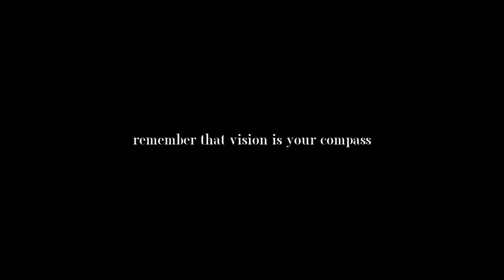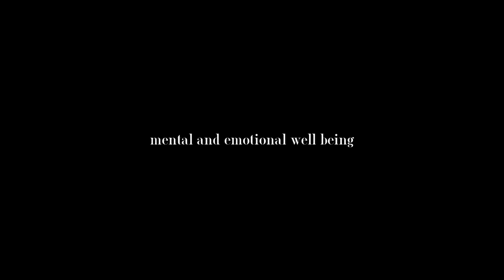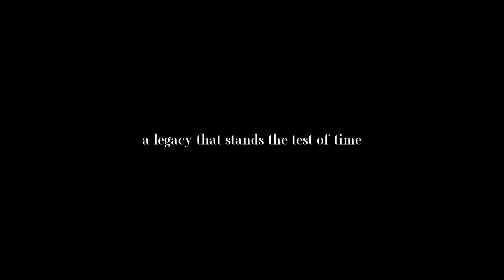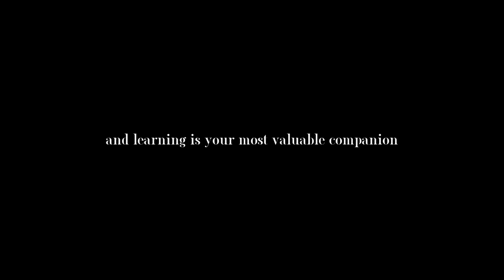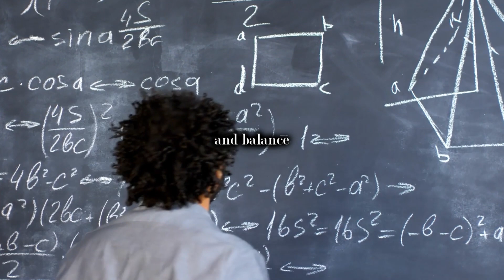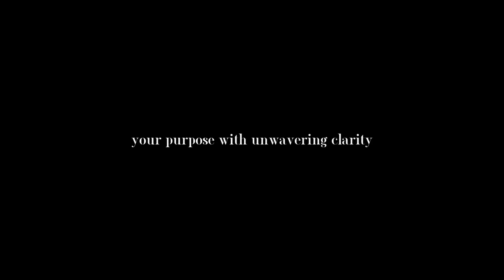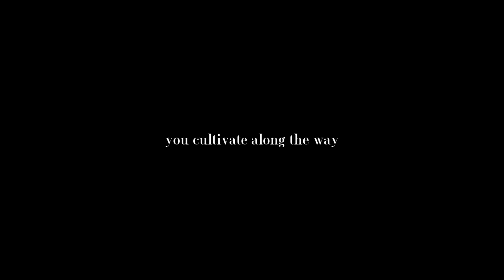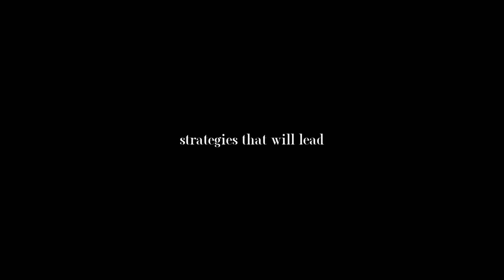The Road to Success Strategies for Long-term Achievement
"Top Motivation Unleashed" brings you a captivating array of content that fuels the fire within you to achieve greatness. Here's what you can expect from the channel:

Motivational Showdowns: This series takes motivation to a whole new level by featuring head-to-head motivational challenges between renowned personalities and success icons. Witnessing their unwavering determination and spirit will ignite your own drive to surpass your limits.

Epic Transformation Stories: Prepare to be inspired by incredible transformation journeys of ordinary individuals who rose above adversity to achieve extraordinary feats. These tales of triumph will motivate you to conquer your own challenges.

Motivational Workout Routines: Fitness and motivation go hand-in-hand on this channel. High-energy workout routines are combined with motivational pep talks to help you stay physically and mentally fit as you chase your dreams.

Motivation for Entrepreneurs: If you're an aspiring entrepreneur or a seasoned business owner, this series will provide you with invaluable insights, success stories, and strategies from the world's most accomplished entrepreneurs.

Mind Power Unleashed: Dive into the realm of mindset mastery with mind-bending discussions on unleashing the power of your thoughts. Learn to cultivate a winning mindset that propels you towards success.

Inspirational Adventures: Explore breathtaking stories of adventurers, explorers, and risk-takers who went beyond their comfort zones to achieve the seemingly impossible. Their tales will ignite your sense of adventure and determination.

Motivational Book Club: Delve into powerful motivational books that have left a lasting impact on countless individuals. The host provides engaging reviews and key takeaways from these books, offering a profound learning experience.

Weekly Motivation Boosters: Tune in every week for quick bursts of motivation that will supercharge your enthusiasm and give you the energy to conquer any obstacles that come your way.

Channel Vibes:
"Top Motivation Unleashed" exudes intensity, excitement, and a burning passion for success. The host's contagious energy will lift your spirits and infuse you with the courage to embrace challenges fearlessly.

Interactive Community:
The channel thrives on fostering an interactive and supportive community. Viewers actively engage through comments, sharing their progress, and motivating each other. Regular live streams and Q&A sessions ensure direct communication with the host, making it feel like a close-knit motivational family.

Join the ranks of driven individuals at "Top Motivation Unleashed" and let's ignite the spark of greatness within you together.